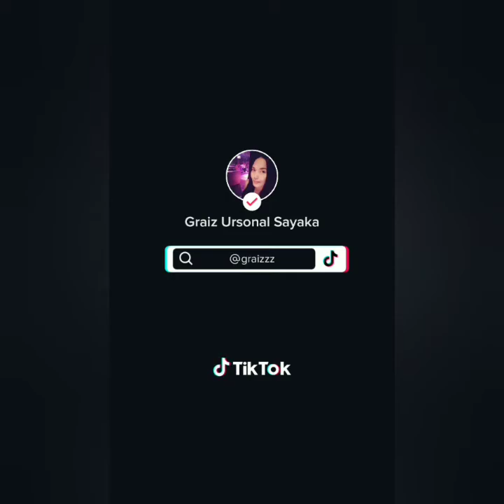Tiktok Collab 10